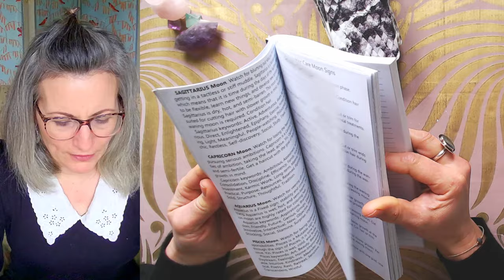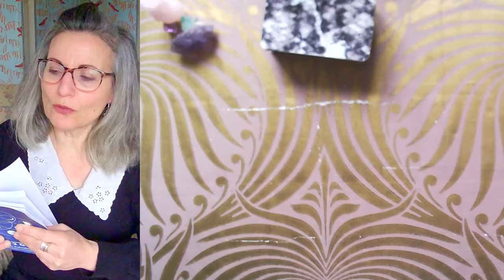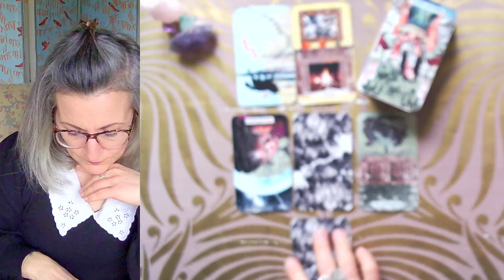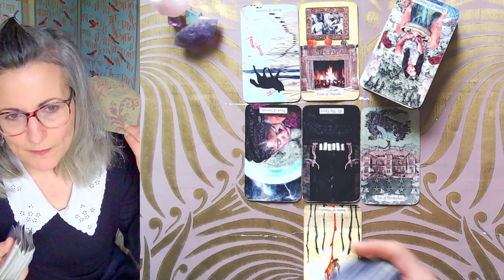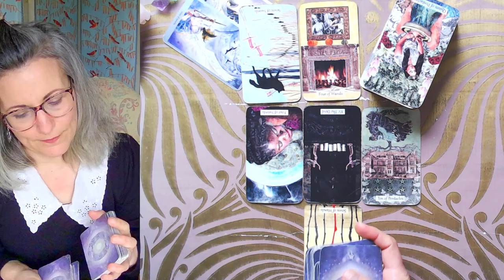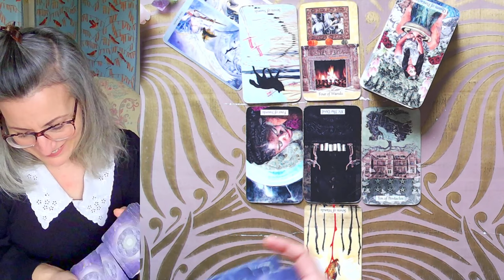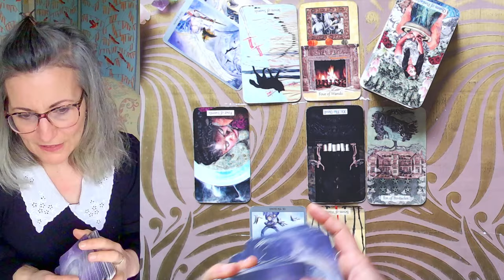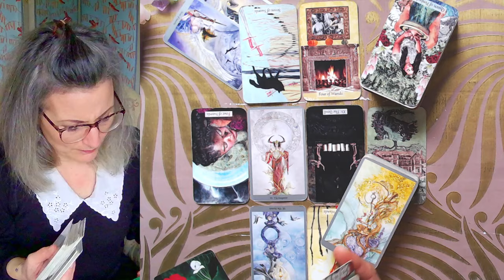Tirage du Mercredi 20 Mars 2024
Tarots du Jour :

- le Tarot Textured
- le Tarot the Shadowscape

Le calendrier Lunaire de Sker ( aka MJ) que vous pouvez vous procurer juste

Magali